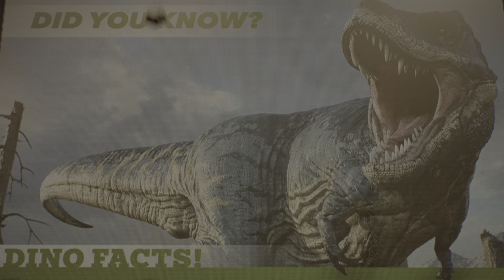Marvel's Spider-Man 2_20240207201253